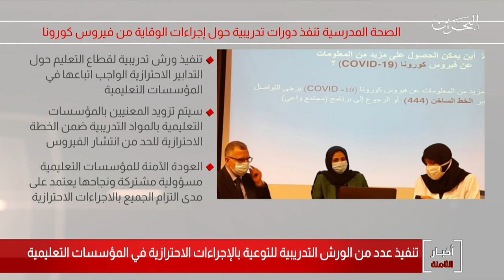البحرين مركز الأخبار : د.إيمان أحمد حاجي تؤكد أن العودة الآمنة للمؤسسات التعليمية هي مسؤولية مشتركة